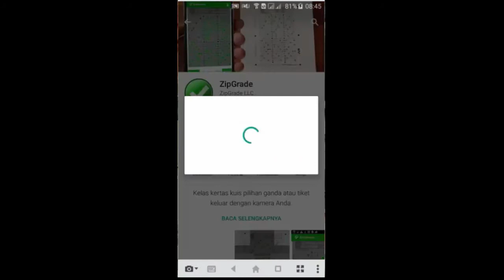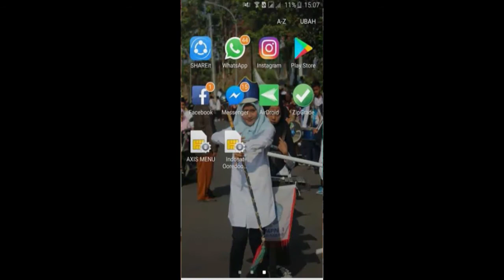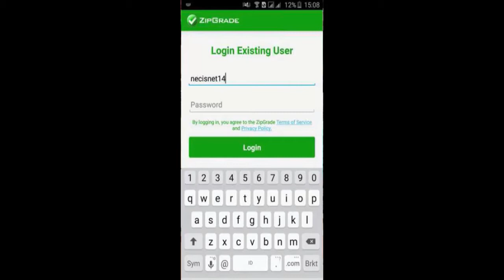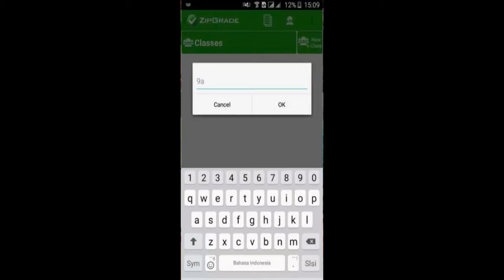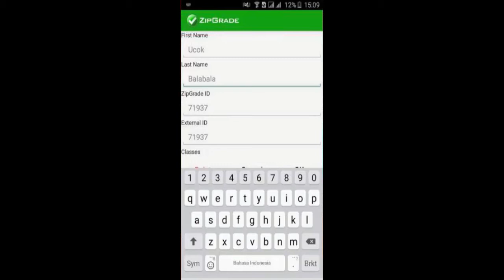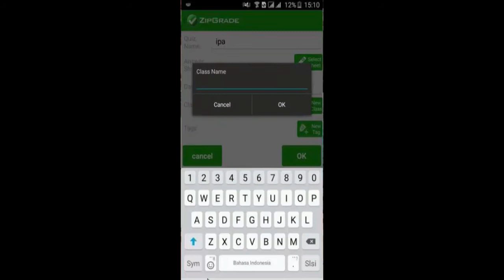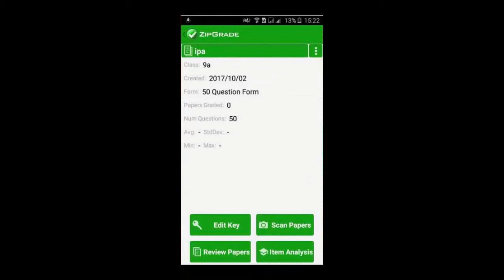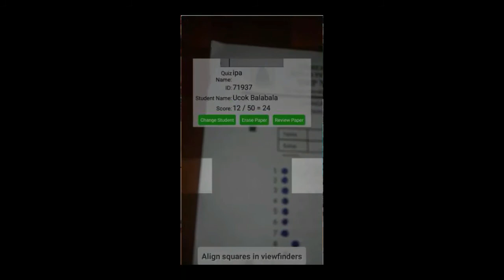Tutorial Zipgrade Mengoreksi LJK & Analisis Butir Soal Melalui Aplikasi Android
NECISnet SMPN 1 Cilograng